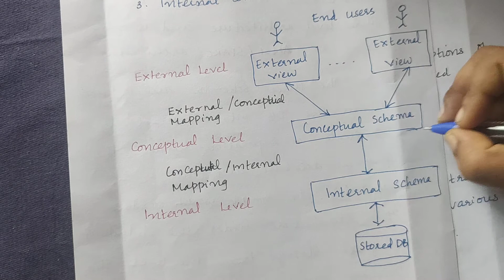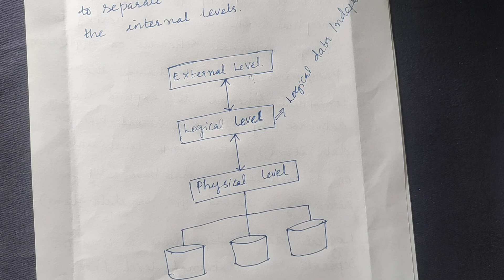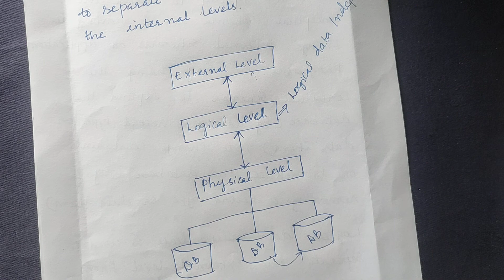THREE SCHEMA ARCHITECTURE